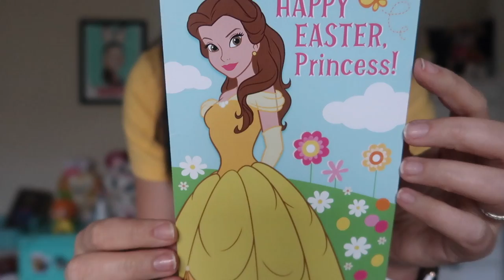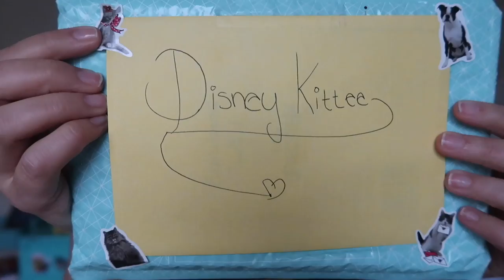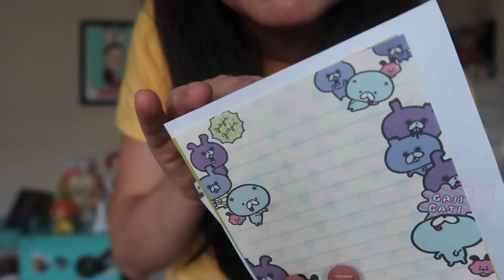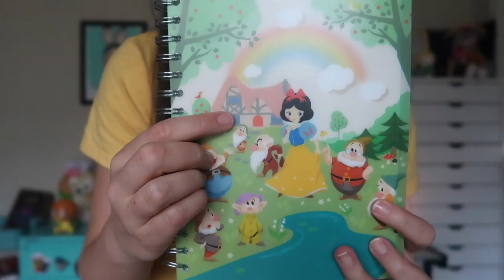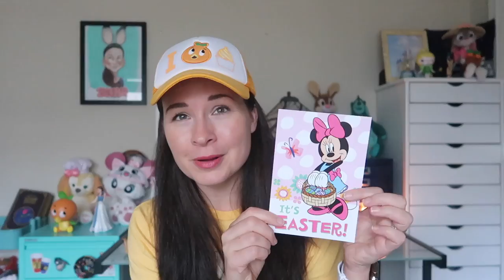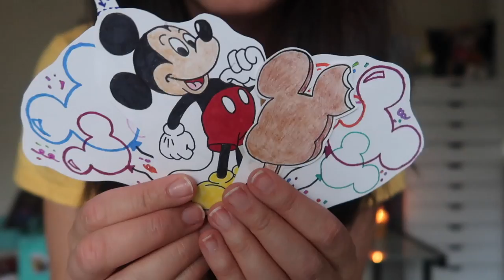DISNEY P.O. BOX GOODIES FROM YOU! MagicMailMonday | April 22, 2019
Happy MagicMailMonday everyone! I hope you had a wonderful Eater weekend, and also Happy Earth Day! Today's Disney magic mail unboxing will be slightly shorter than usual, but it's still awesome!! Hope you enjoy and have a great week!

Special thanks to Erinn, Andrea, Leanna & Zona for this week's magic mail goodies!

Did you know I have TWO Facebook groups? A pin trading group AND a Disney chat group? Here are the links to each --
Please note: You need to fill out the security questions to be admitted into the groups, please mention the YouTube channel so my admins know you're not a random ;)

I've been really active on it lately and I would love to keep up with you there!

A. YES! I love to open mail on my channel. My private mailbox address is: